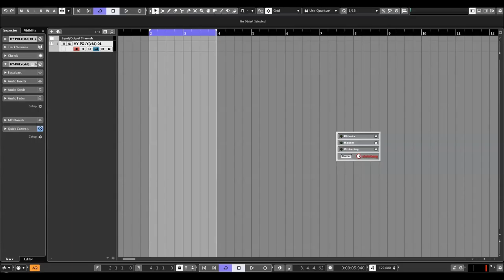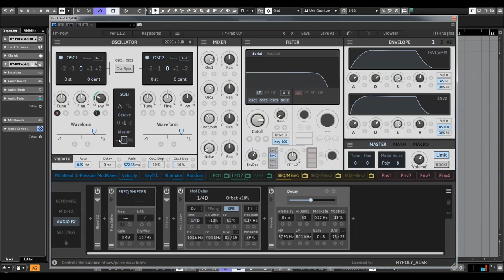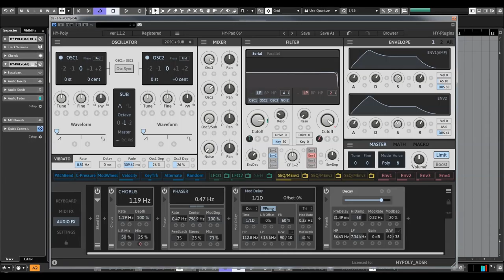HY-Plugins | HY-Poly | Pads preview (no talking)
It’s a subtractive type poly phonic synthesizer with midi effects and audio effects. And many of synth and audio fx parameters can be modulated.
You can create wide variety of synth sound with those midi/audio fx and modulations.

Features:
* 4 oscillator types
* Dual multi-mode filters
* Drag and drop modulation assignment
* 24 modulation sources
* 9 midi effect units
* 25 audio effect units
* Midi learn
* Preset browser
* Resizable interface

Windows: Windows 7 or higher (32 / 64 bit)
OSX: OSX 10.9 or higher (64 bit).